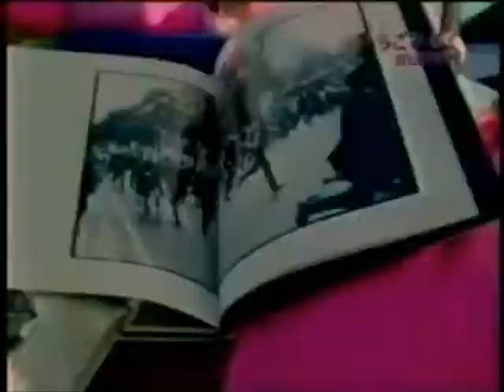竹仲絵里 いちごみるく